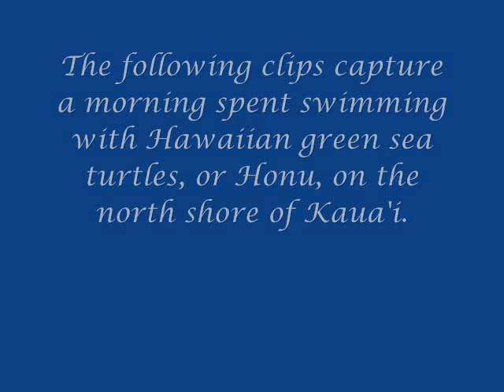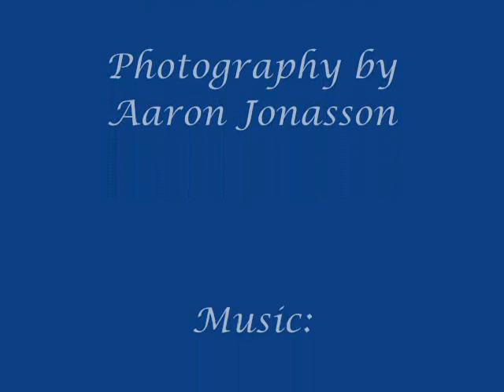Swimming With Turtles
Swimming with sea turtles in their environment is a unique and uplifting experience. The intent of this video is to convey the feelings of peace and serenity one finds under water among these gentle, amazing creatures.